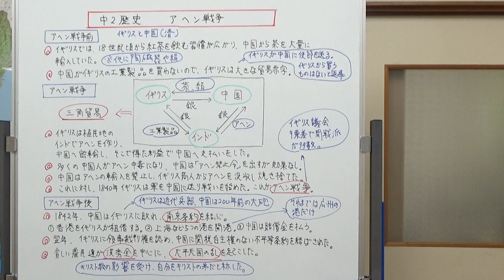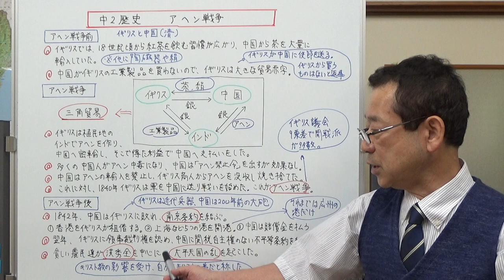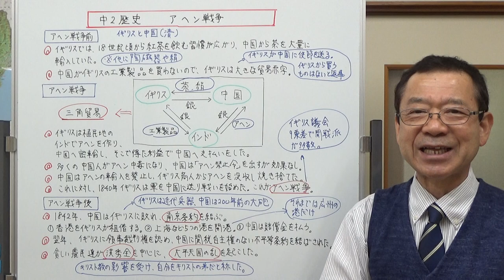中2歴史 アヘン戦争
アヘン戦争について、アヘン戦争前、アヘン戦争、アヘン戦争後と3つに分けて説明しました。